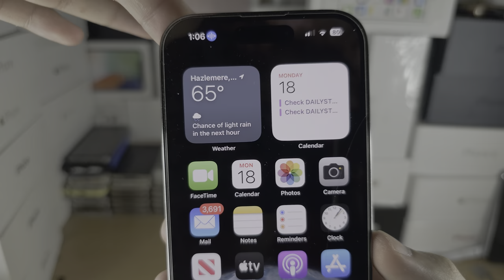How To Turn Off Blue Symbol on iPhone iOS 17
Learn how to turn off blue symbol on iPhone, which looks like a microphone icon. This issue happens because assistive access is on, and this tutorial will cover how to turn it off.